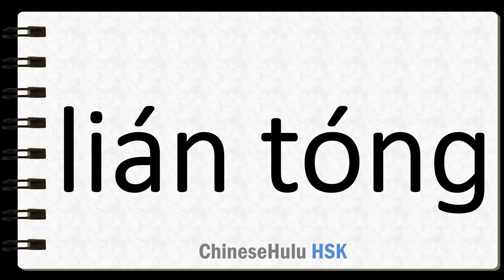How to Say along with in HSK Chinese